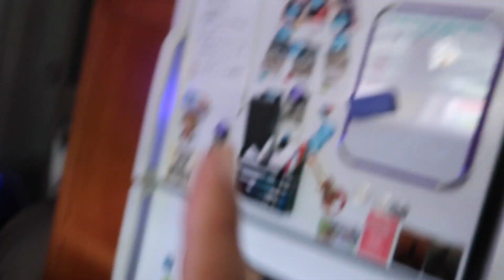Happy Star Wars Day!✨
Episode 391

HAPPY STAR WARS DAY, FRIENDS!

Stay Safe ♡
Ali